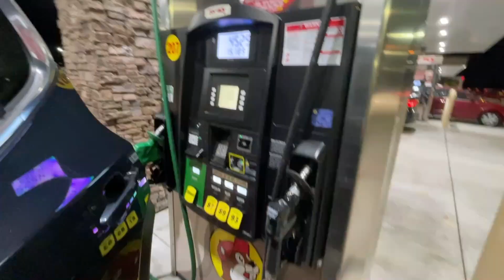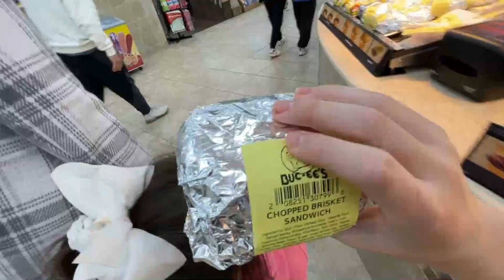The OKC Experience! Episode 1 TRAVELING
I've Been in the car all day...